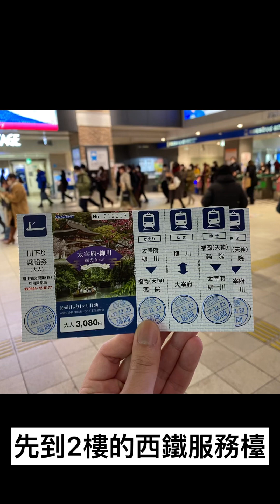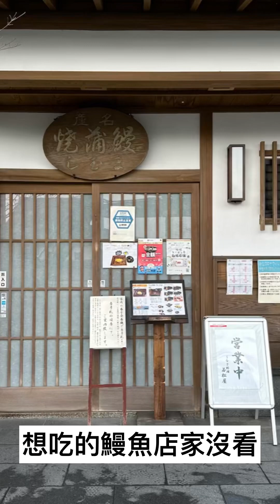疫情後的福岡之旅 ep.2 (下雪的福岡+柳川游船)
音樂家: @iksonmusic

音樂家: @iksonmusic

音樂家: @iksonmusic

音樂家: @iksonmusic